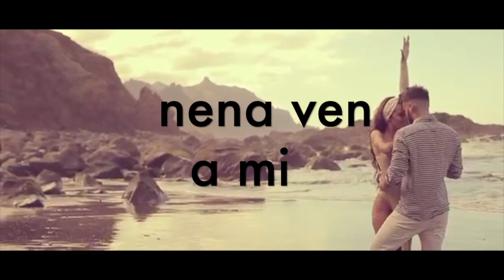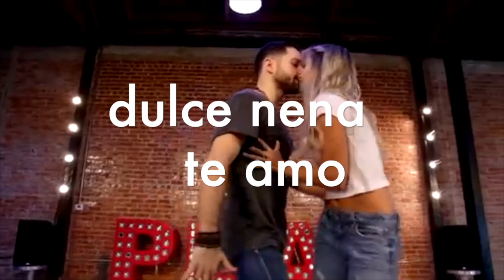GEORGE HOWARD: BABY COME TO ME (SUBTÍTULOS) JAZZ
COREOGRAFÍA MUSICAL, VIDEO EFFECTS, EDITING AND MUSIC ARRANGED BY ALEXANDER
Sara and Dario